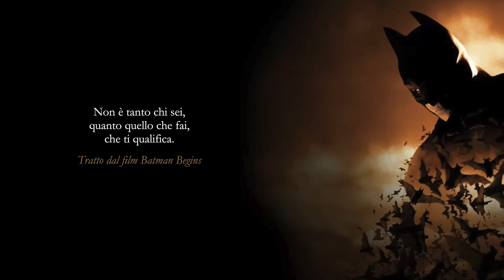Far Pace con il Passato e Vivere un Presente Felice - Antonio Mariani (Bodhidharma)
In questo ultimo video prima dell'estate, mi piace condividere con voi l'amore per il cinema e per le arti marziali, raccontandovi di batman e mike tyson, e dei loro rispettivi difficili passati.
La chiave per vivere una vita più piena e felice, è proprio legata al far pace con ciò che è stato, e vorrei raccontarvelo a mio modo, in questo video.

Un abbraccio felice a tutti,
Bodhi

Intestatario: Pier Giorgio Caselli
Causale: Donazione
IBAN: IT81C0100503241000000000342